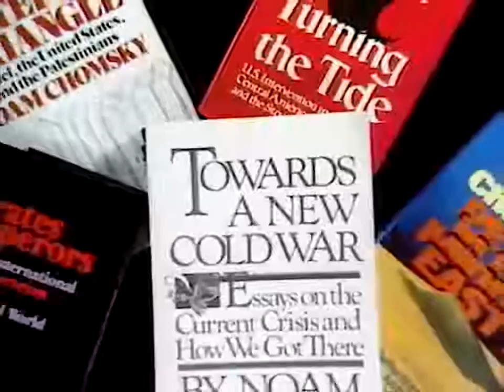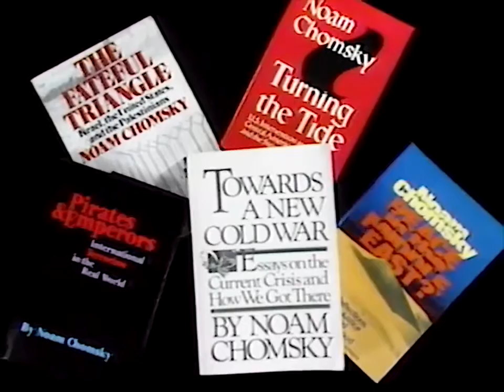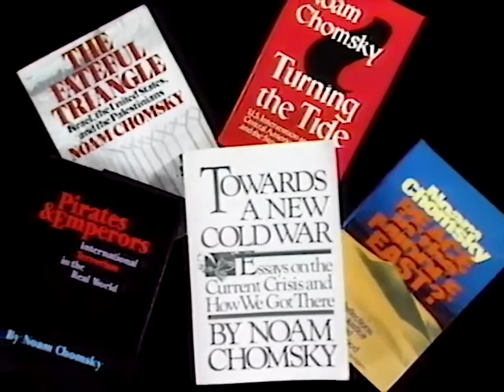Noam Chomsky interview on Language and Knowledge (1977) - The Best Documentary Ever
Noam Chomsky, Americas Leading Dissenter, answers questions about dissent and democracy with Bill Moyers. »»﴿───▻ Check out the Noam Chomsky . 1988 interview on Bill Moyers A.

Linguist and political activist Noam Chomsky of the Massachusetts Institute of Technology transformed the nature of linguistics before he was 40. In this program . Linguist and political.

Noam Chomsky BBC interview 2003 , Also very important informations about capitalism you will find here: Prof. Richard Wolff . Charlie Rose in a conversation with Noam Chomsky back in 2003..